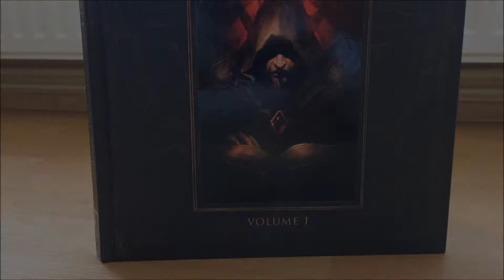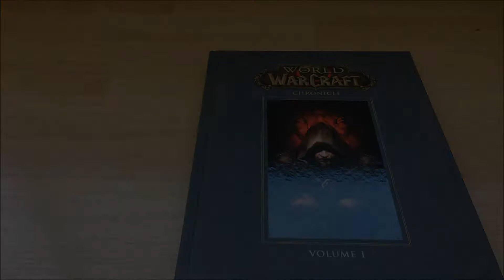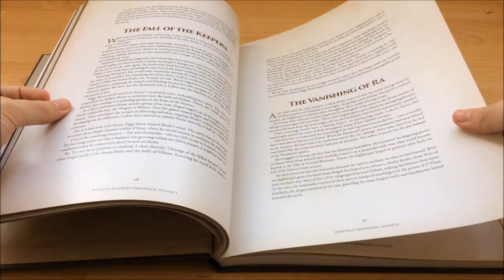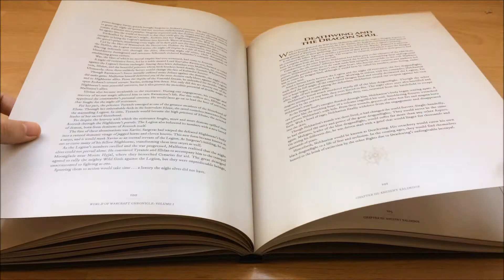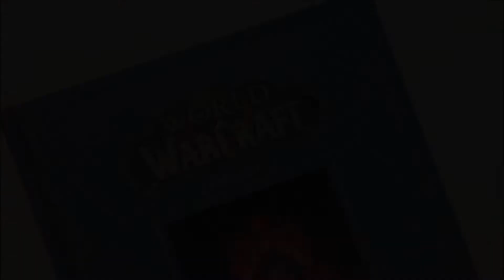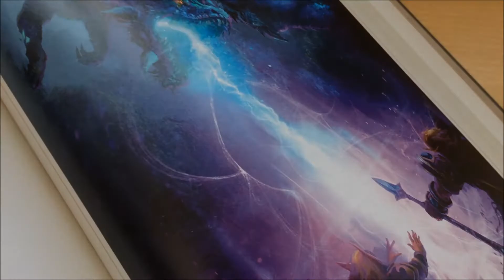Unboxing World of Warcraft Chronicle Volume I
World of Warcraft Chronicle Volume I

1. Saib. - Miss me
2. Nymano - Solitude